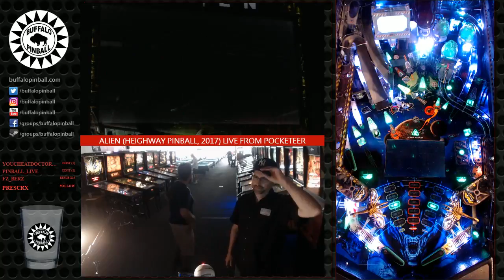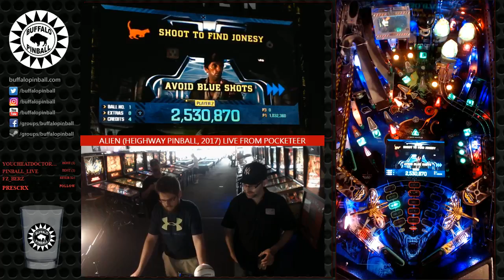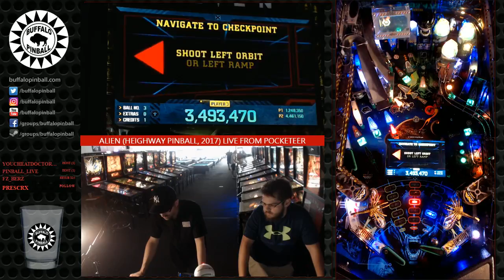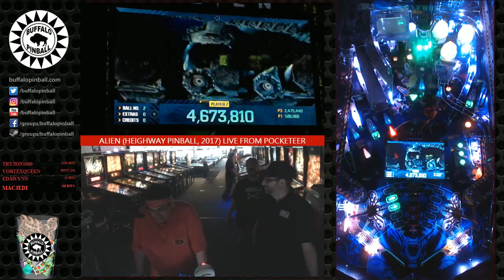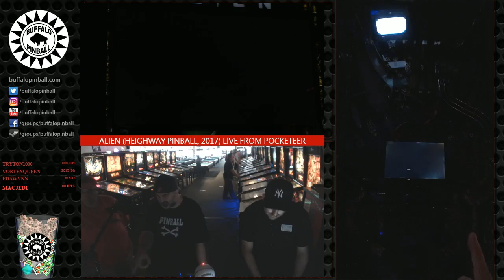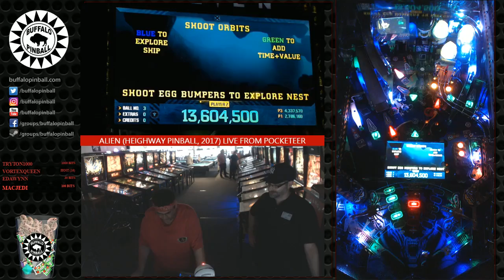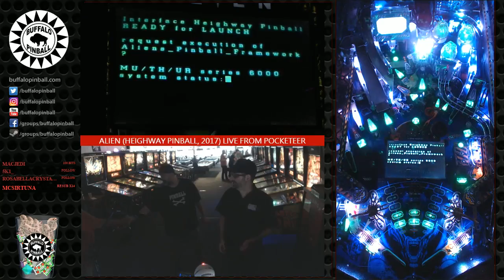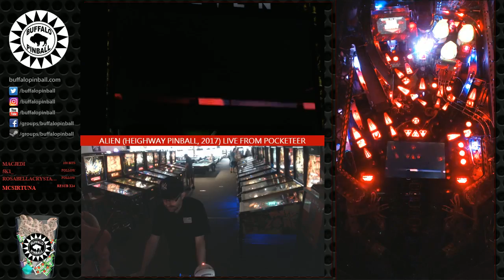Alien pinball (Heighway Pinball, 2017) gameplay with Kevin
Got some good gameplay time in with one of the new-off-the-line ALIEN pinball machines from Heighway Pinball! Working Xenomorph head and all. Watch for that awesome multiball start!